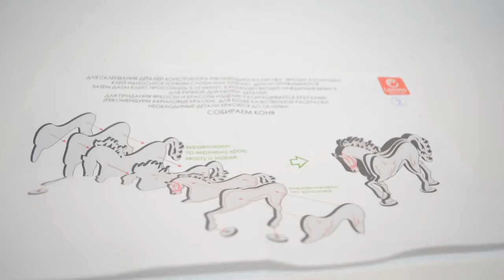Конструкторы и видео инструкция Конь1